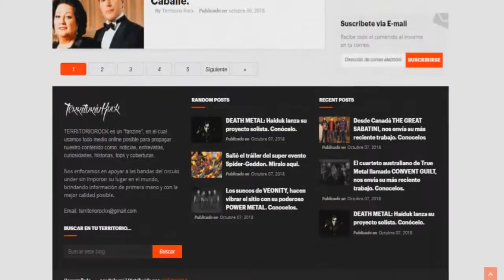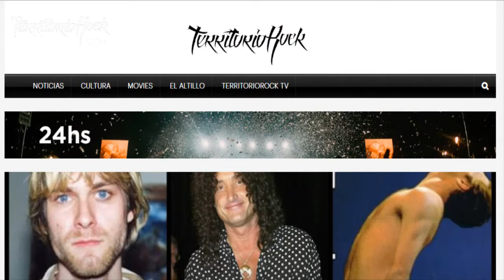►¿Cual es la mejor cancion de METALLICA? | Territorio Rock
►Territorio Rock
¿Quieres ver más contenido así?